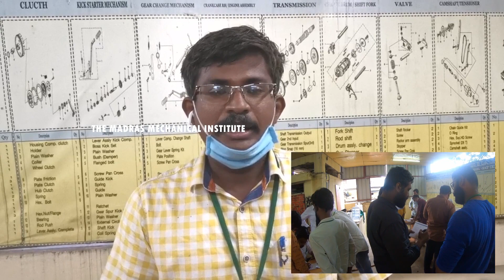Electric Vehicle Technician Training Workshop lI New Entrepreneurs Devlopment Camp ll MMI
At The Madras Mechanical Institute. How to Assemble Retrofit in electric vehicles? How to repair? How to make lithium batteries ?. 2 day training was given under the title. In this video, we have presented the experiences of the students who attended in a small collection. Put your doubts, questions and comments about this video in the comment box below.
தி மெட்ராஸ் மெக்கானிக்கல் இன்ஸ்டிடியூட்-இல். மின்சார வாகனங்களை எப்படி பொருத்துவது? எப்படி பழுது பார்ப்பது? லித்தியம் பேட்டரிகளை எப்படி உருவாக்குவது?. என்ற தலைப்பின் கீழ் 2 நாள் பயிற்சி  அளிக்கப்பட்டது.  கலந்துகொண்ட மாணவர்களின் அனுபவங்களை சிறு தொகுப்பாக இந்த காணொளியில் அளித்துள்ளோம்.இந்த வீடியோ குறித்த உங்கள் சந்தேகங்கள் மற்றும் கேள்விகள் மற்றும் கருத்துகளை கீழே உள்ள கருத்து பெட்டியில் இடுங்கள். அடுத்த கானொளியில் சந்திப்போம் நன்றி!!!
For Admissions
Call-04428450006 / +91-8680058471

For Technical Support Mechanical Projects Call  ( MMI Technical Dept) : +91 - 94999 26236